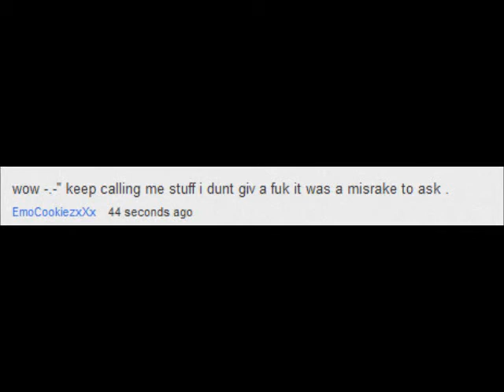Your Grammar Sucks #50 Entry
Wow I found this comment so long ago, waiting for the perfect moment.
That moment is now. c: